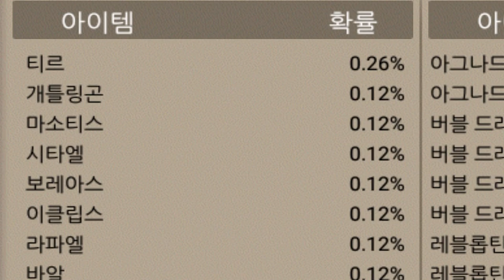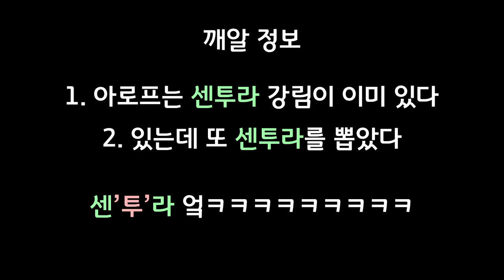파멸의 프리미엄 뽑기 [드빌1]